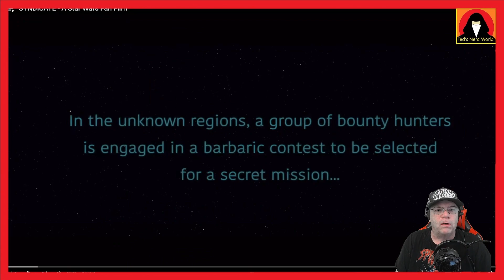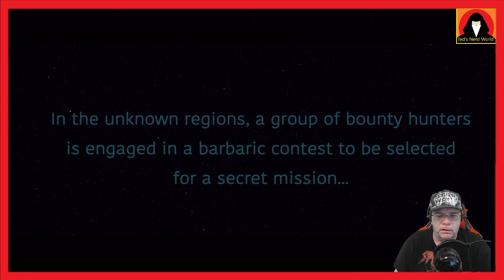Syndicate - Star Wars Fan Film - Fan Reaction!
Parsecs away from the clutches of the empire, a well-known syndicate is preparing a secret plot that might change the fate of the galaxy.
A group of bounty hunters from around the galaxy are competing in a barbaric contest to be selected for the mission.
Follow their journey on this first episode!